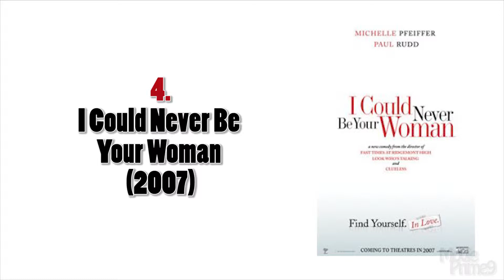Paul Rudd's Top 9 Movies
Best Paul Rudd Movies known for Role Models, Knocked Up, Ant-Man, They Came Together, Sausage Party and The 40-Year-Old Virgin.